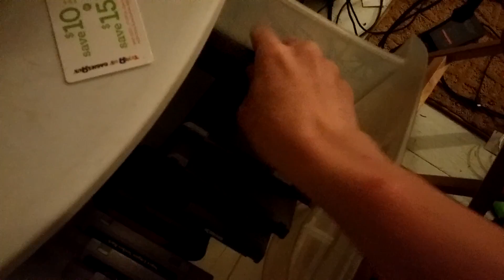TMNT (NES) review